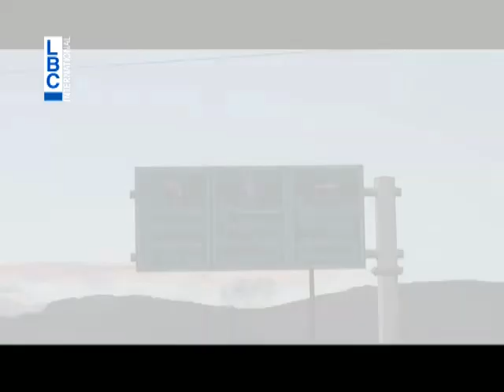LBCI News-مشاهد حصرية للـLBCI من داخل مدينة صيدنايا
الطريق الى صيدنايا ومعلولا التي كان يسلكها المؤمنون تحولت اليوم طريق أشباح . في السماء حتى،  نار وسواد يختصر كل ماساة الشعب السوري الوصول الى صيدنايا أشبه بمغامرة ...